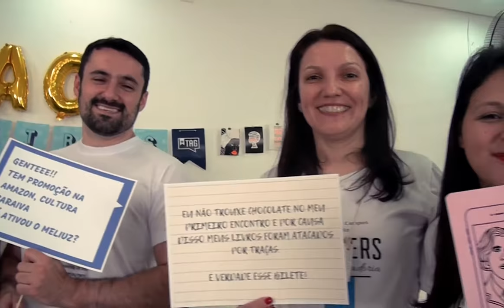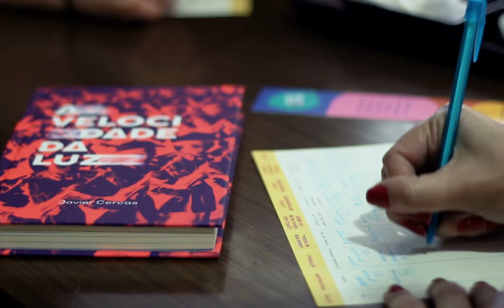Encontros: a melhor parte de um clube do livro | TAG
Todos os meses, centenas de associados se reúnem em todas as regiões do país para conversar sobre os livros enviados pela TAG. É por isso que somos a maior comunidade literária do Brasil!